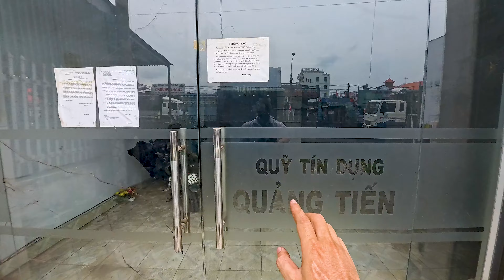Mặt Tiền Kinh Doanh Quốc Lộ 1A - 2 Mặt Tiền Trước Sau - 7x97m - 300 Thổ Cư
Một miếng đất Mặt tiền Kinh Doanh Quốc Lộ 1A - Giáp Thị Trấn Trảng Bom Quá Đẹp dành cho anh chị có nhu cầu mở nhà hàng, Kho Bãi, Kinh Doanh mọi mặt hàng
Vị Trí: Xã Quảng Tiến, Huyện Trảng Bom, Tỉnh Đồng Nai
Với Giá bán: 7.5Tỷ